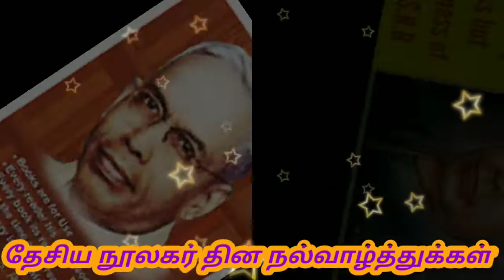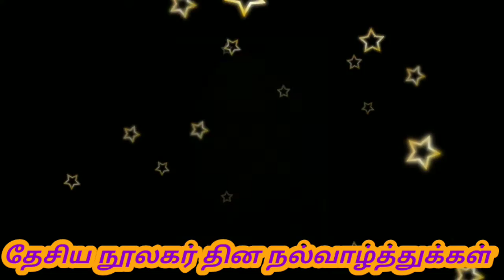Dr.S.R.Ranganathan History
இந்திய நூலக அறிவியலின் தந்தை டாக்டர்.எஸ்.ஆர். ரங்கநாதன் அவர்களின் வாழ்க்கை வரலாறு.